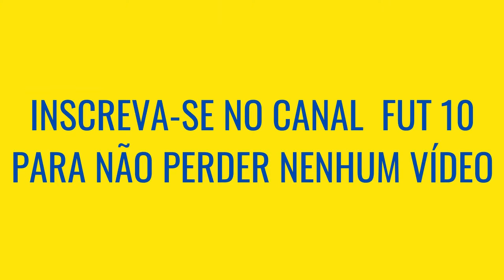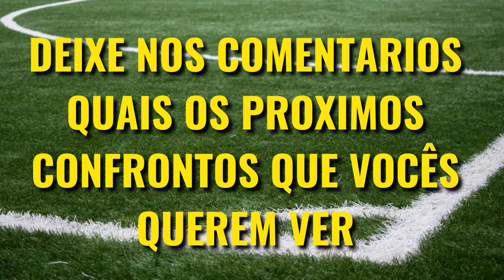Porto VS Sporting QUEM É MAIOR [Comparativo de Títulos]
Porto e Sporting são dois maiores clubes de Portugal, e o clássico entre esses clubes é um dos maiores do País, mas Porto VS Sporting quem é maior? Veja o comparativo de títulos nesse vídeo!